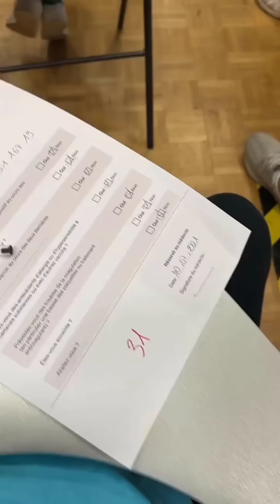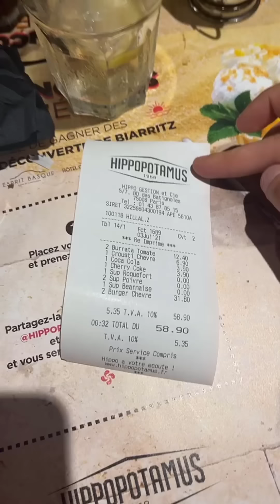Meilleur Compilation De Zizou et Ania 😍 TikTok Zizou et Ania Part 168